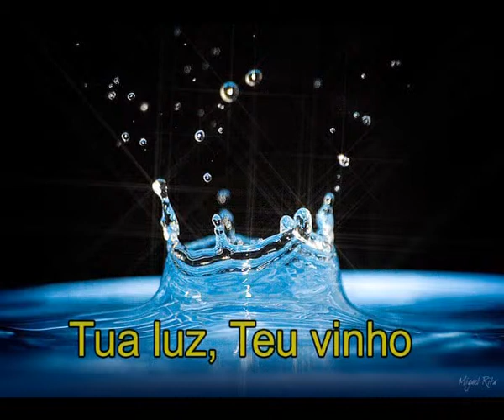Tua Luz Teu vinho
Uma música para o Amor, para Jesus Cristo, Buda, Maomé, Alá, para uma fôrça superior, talvez até a nossa luz interior. Mas, algo do que dependemos, sem tal Força jamais viveríamos, nem estaríamos aqui agora, vendo este mundo tão lindo. Quem sou eu para viver sem Teu carinho?